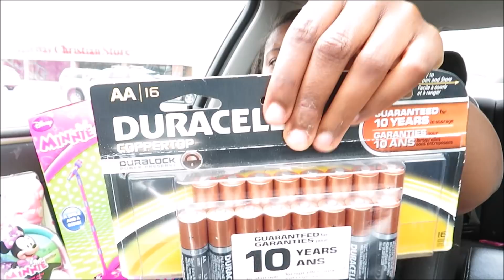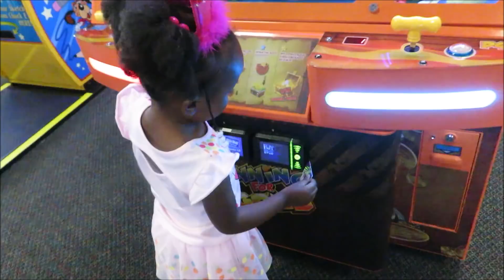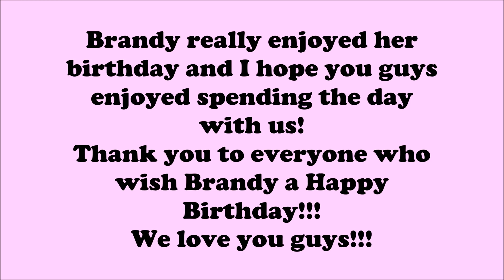Brandy’s 3rd Birthday Vlog | What We Got Our 3 Year Old For Her Birthday | LifeAsBrittany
Brandy’s 3rd Birthday Vlog | What We Got Our 3 Year Old For Her Birthday

DAY IN THE LIFE single mom of 2 / Daily Vlogs. I have a 2 year old toddler (Brandy) and a 8 year old son (Donte).
NEW VIDEO EVERYDAY 8:30 AM

FREE MONEY

Hair : Virgin Textured Straight
USE missarethea for $60 off

Virgin Textured Straight
USE missarethea for $$$ off